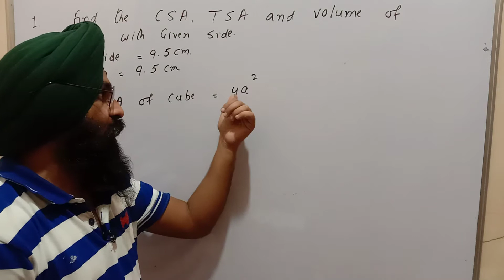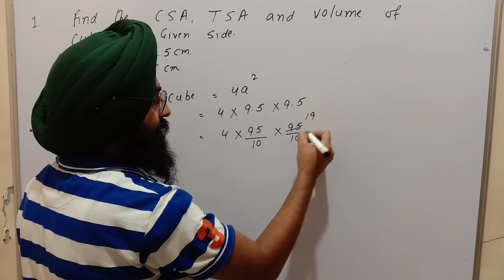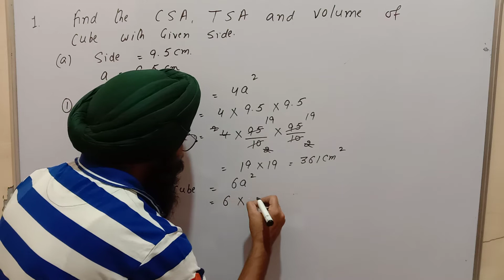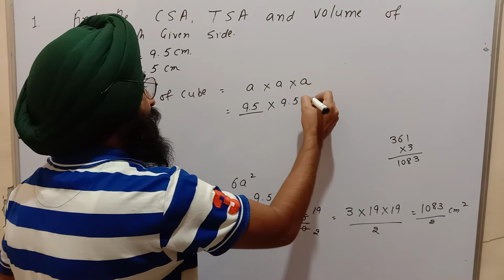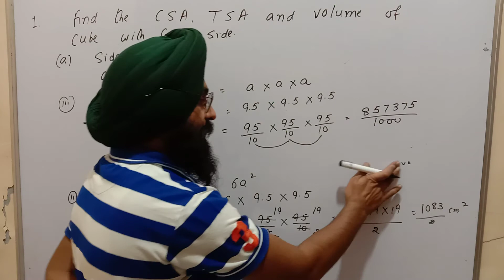Surface Area and Volume||class 8th||Exercise 16.1||Part 1||Maths Mate Madhubun book||Akal Academy